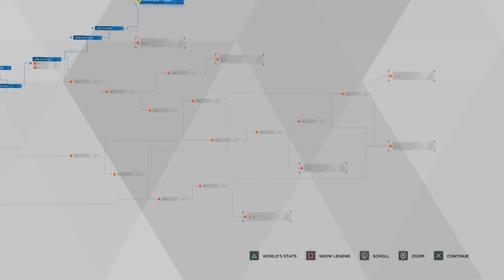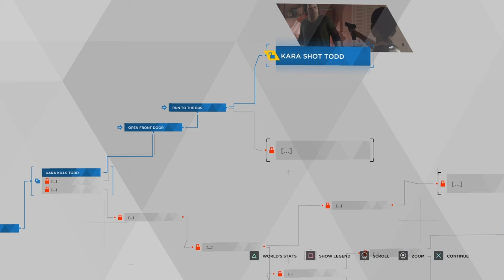Kara vs Todd |Detroit become human pt: 6